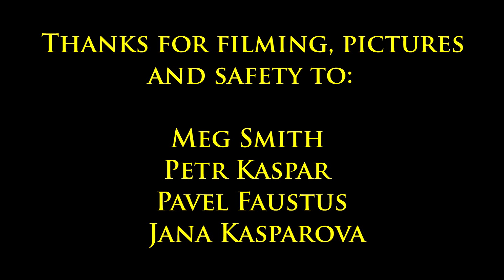Devils Slide, Sorba River, Italy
Some steep technical creeking in Italy, Sorba river. Kayakers: Jakub Nemec, Jakub Sedivy, camera: Go Bro, Good lines and good times